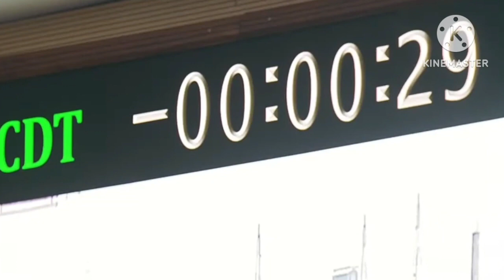ISRO's Aditya L1 Mission: India's Maiden Sun Mission Lifts Off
The Aditya L1 mission will take an approach similar to the Chandrayaan-3 mission. It will first get into an Earth orbit and from there, it will go higher and faster until it eventually puts itself on a path to its final halo orbit around the first Lagrange point (L1) of the Earth and the Sun. The Lagrange point is a convenient vantage point for the probe because being around it would mean that it can remain in the same position without using a lot of fuel. This is also why the National Aeronautics and Space Administration (NASA) placed the James Webb Space Telescope at the second Lagrange point. (L2)